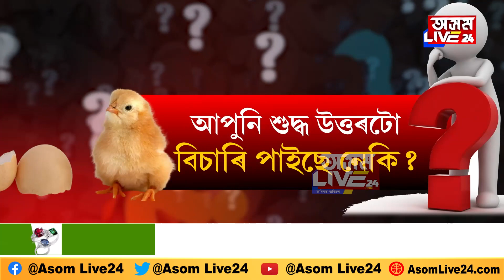কণী আগত নে কুকুৰা আগত?কোনে মাৰিছিল প্ৰথম ENTRY?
কণী আগত নে কুকুৰা আগত?
কোনে মাৰিছিল প্ৰথম ENTRY?